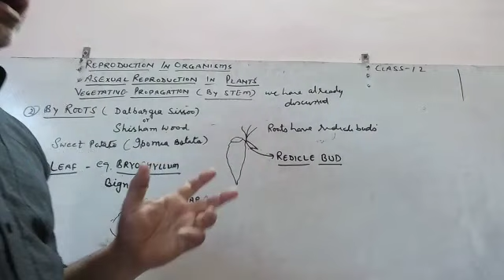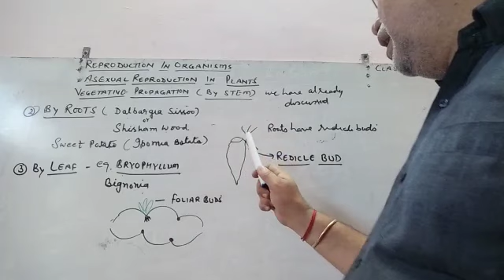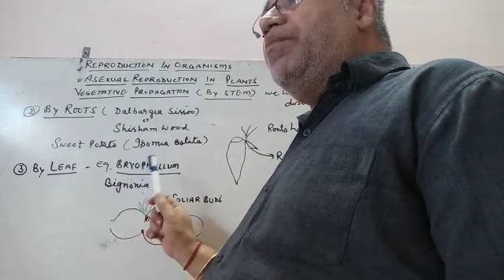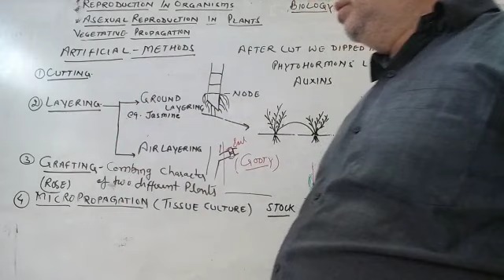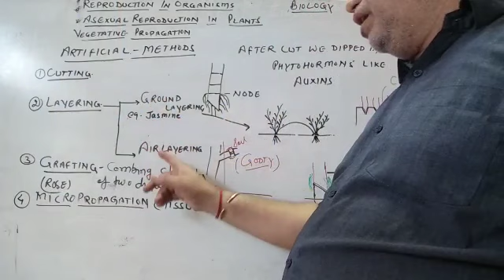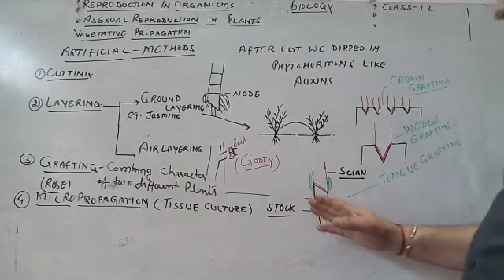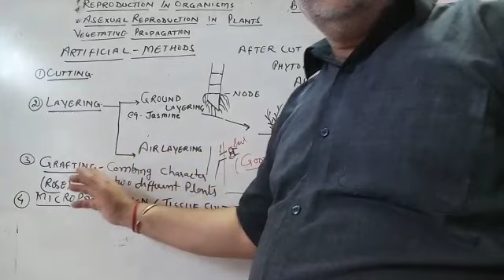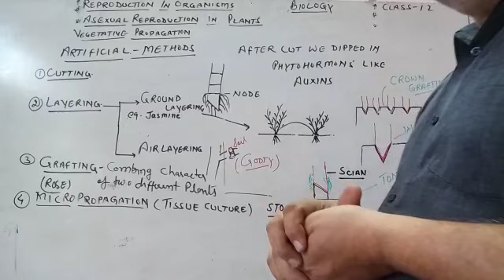UP BOARD CLASS 12th BIOLOGY TOPIC - "VEGETATIVE PROPAGATION"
BDG SVM IC JHANSI CLASS 12th BIOLOGY TOPIC - "VEGETATIVE PROPAGATION" by AWDHESH GOSWAMI SIR